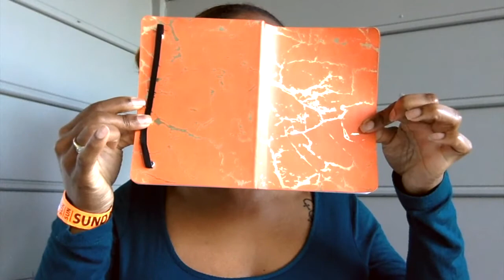Greetings & Salutations!!!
Welcome! Let's go on this  journey together :)